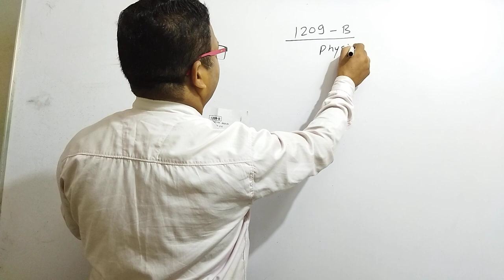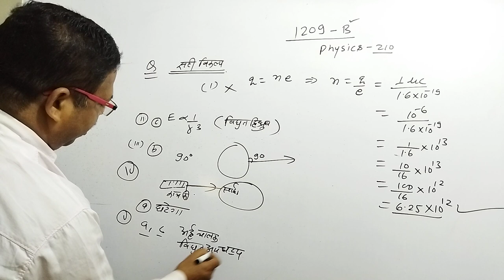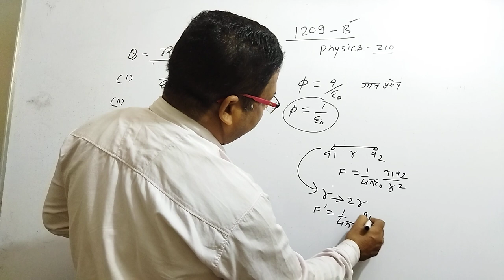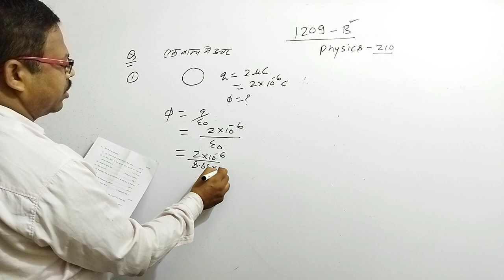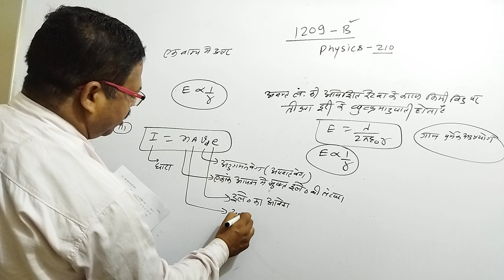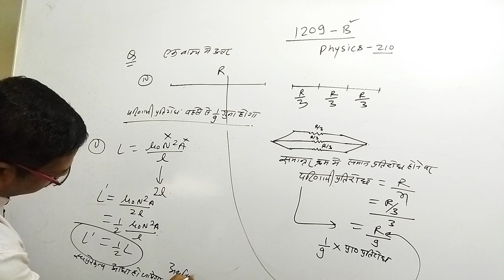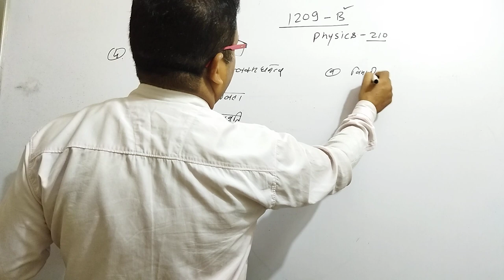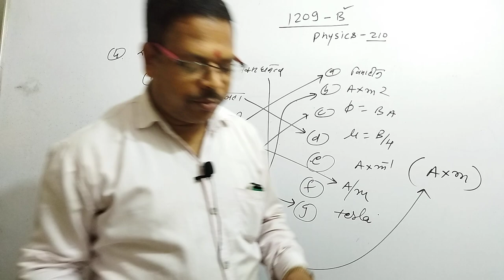MP Board त्रैमासिक परीक्षा 2022-23 Physics 1209-B पेपर का हल answer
MP Board 2022-23 त्रैमासिक परीक्षा  class-12th Physics-1209-B का Answer#physics KTS@PhysicsKTSByByasmunisir